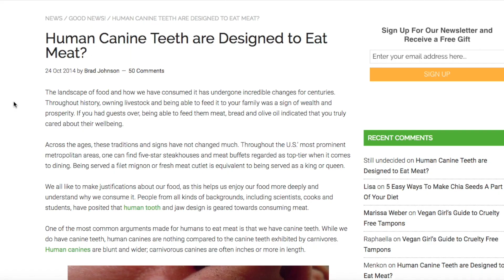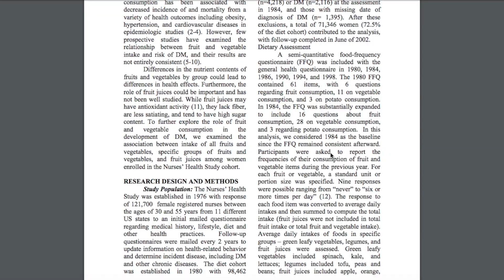Human canines and dietary choices | Keep’n it simple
Humans have canines. Does that mean our ancestors were carnivores? Does that mean we are?

The teeth debates are all over the internet. e.g. regarding the Paleo diet. Some argue our teeth shape means our ancestors ate ABC and because of that we have to eat XYZ.

Some say canines mean we evolved eating meat, others say this our canines are pathetic and some herbivores have canines.